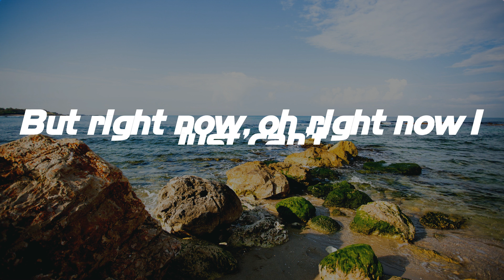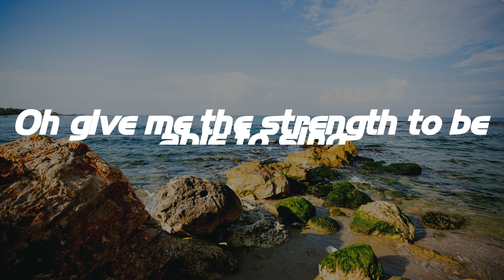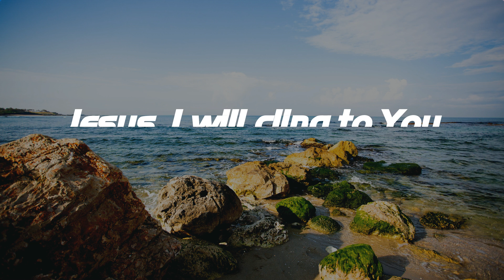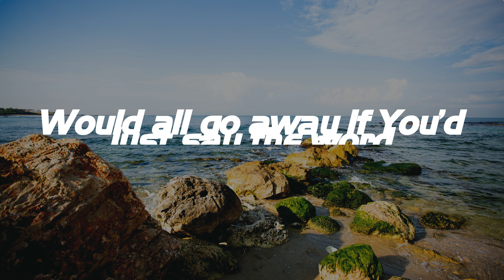Even If - MercyMe (Lyrics)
Even If - MercyMe